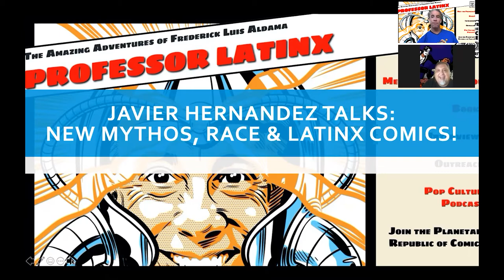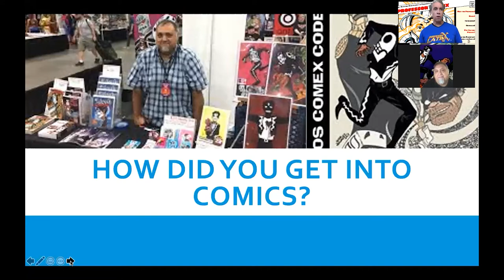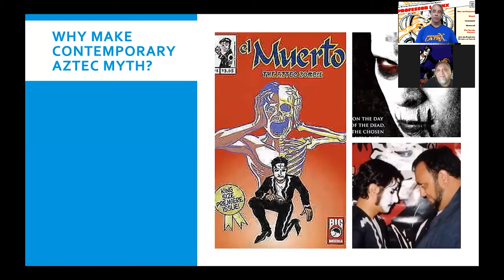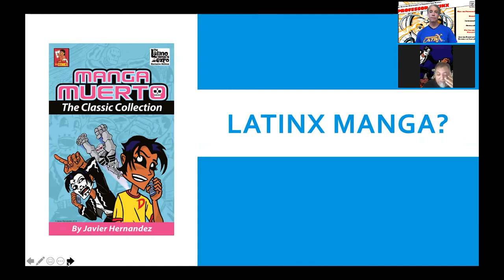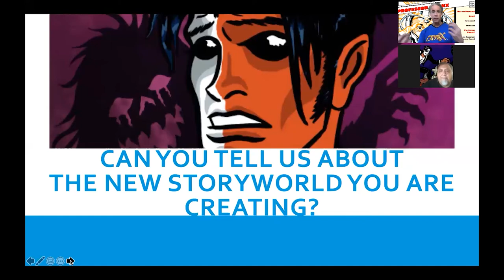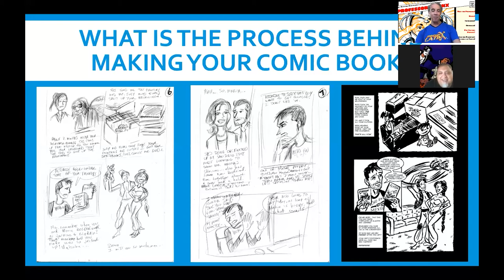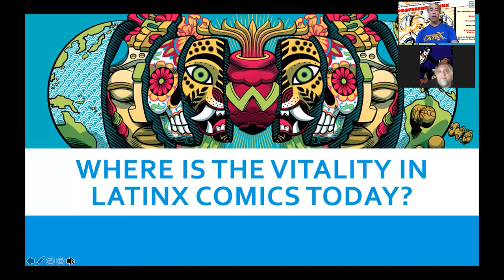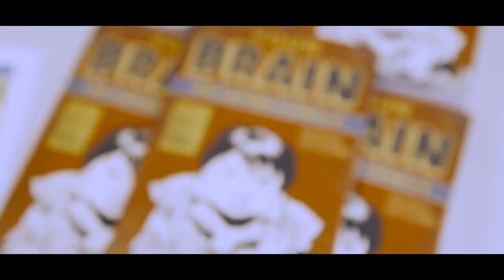Professor Latinx & Javier Hernandez Talk: Latinx Comics Expo, Latinx Superhero Mythos, & El Muerto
Javier Hernandez Discusses Latinx Comics Expo, Latinx Manga, Latinx Superhero Mythos, & El Muerto, and so much more!